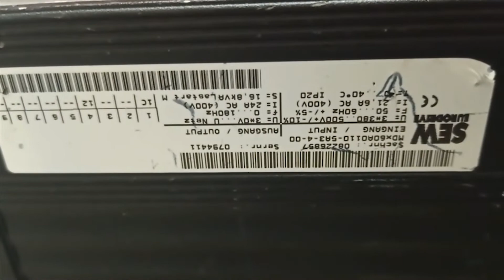AC7230 Преобразователь частоты SEW EURODRIVE MC07B0110-5A3-4-00/FSC11B 6A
Испытание преобразователя частоты SEW EURODRIVE MC07B0110-5A3-4-00/FSC11B 6A после ремонта

ИНФОРМАЦИЯ

АМПЕР СЕРВИС